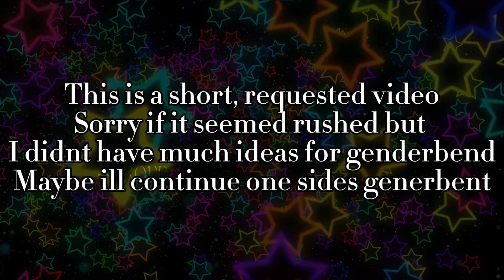Gender bent Tengen|Short Video|REQUESTED